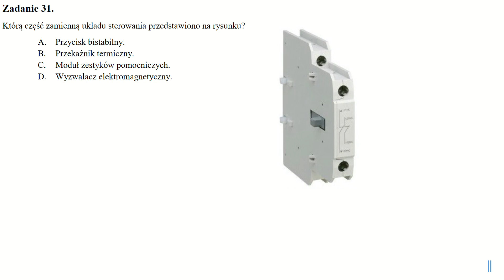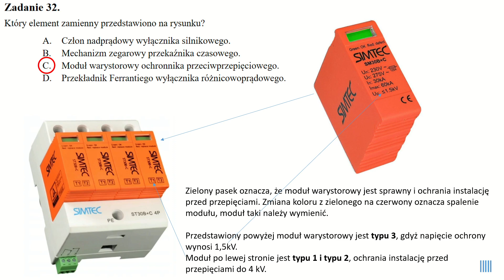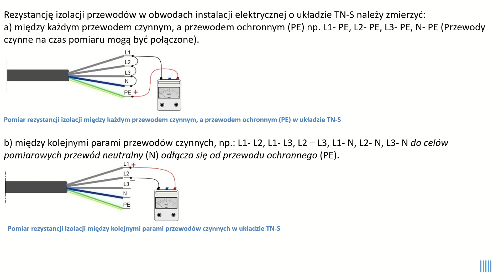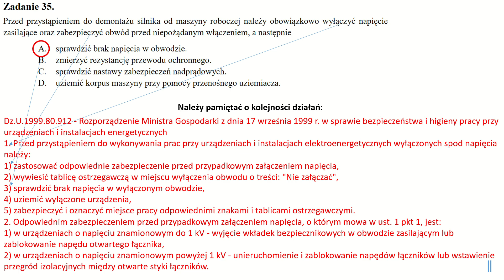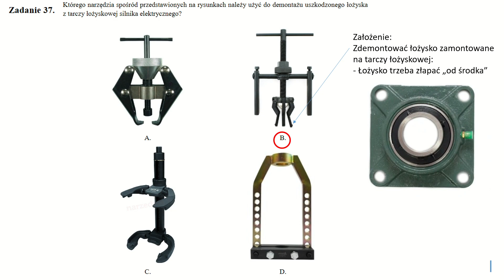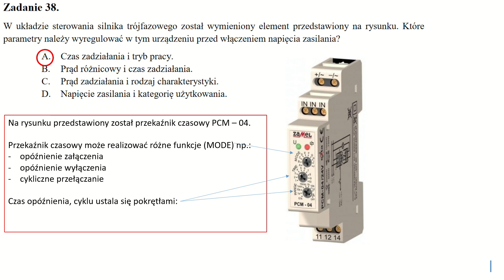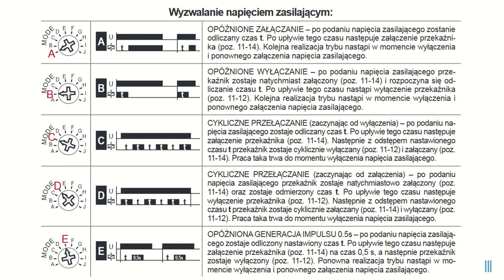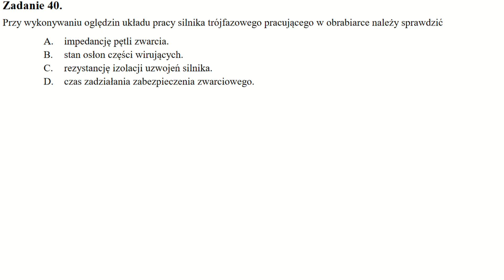opracowane pytania od 31 do 40 E.07-SG-20.06 egzamin elektryk ELE.02 czerwiec 2020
Wszystkie egzaminy:
Znajdziesz tu opracowanie zadania z egzaminów zawodowych dla zawodu elektryk i technik elektryk. Kwalifikacje E07 E08 EE05 ELE02
Kolejne zadania i opracowane testy znajdziesz w moim kanale.

Wkrótce zamieszczę opracowane zadania jawne w sesji LATO 2023!

Opracowane zagadnienia dotyczą miedzy innymi:
- moduł styków pomocniczych,
- moduł warystorowy ogranicznika przepięć,
- pomiary rezystancji izolacji przewodów
- BHP przy prazy z urządzeniami elektrycznymi,
- przekładnia transformatora,
- tarcza łożyskowa,
- przekaźnik czasowy,
- oględziny instalacji